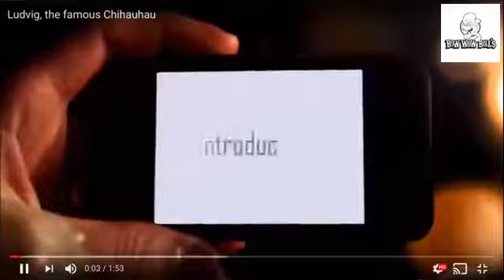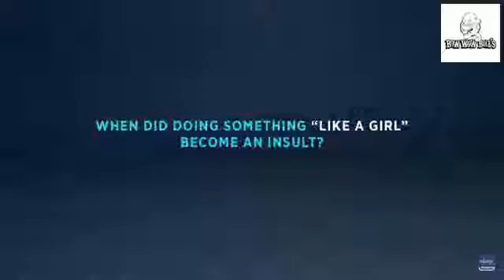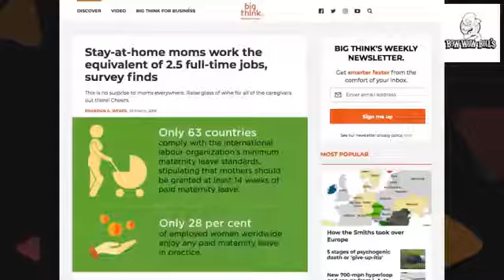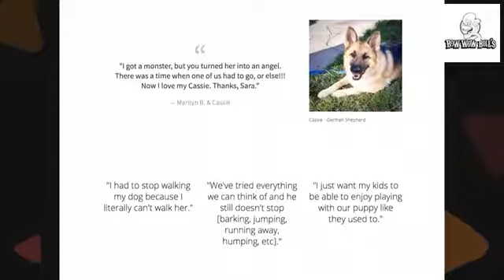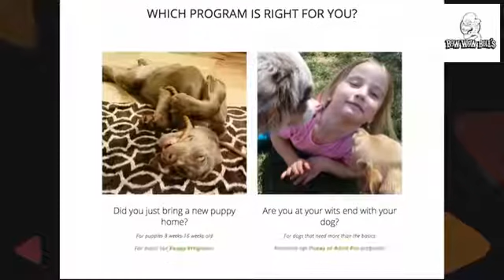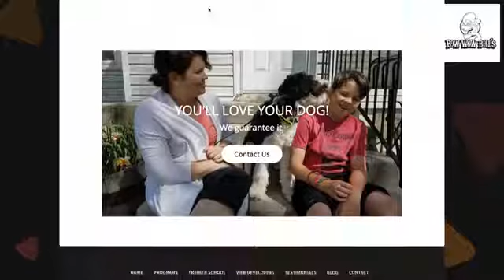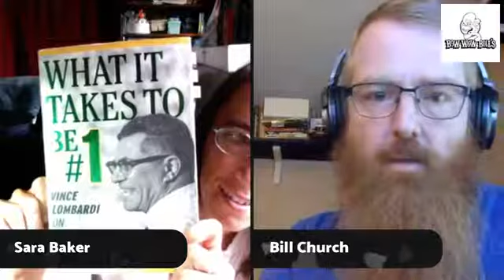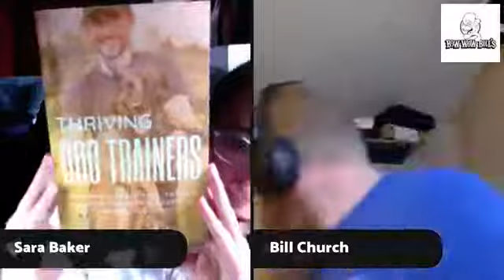Bow Wow Bill and Sara Baker Talk Dog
Interview with the marvelous Sara Baker